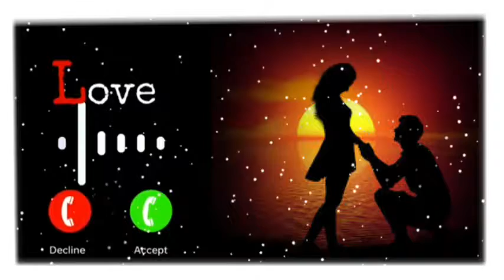Trending Ringtone 2022।Romantic Ringtone।Romantic Song।Viral ringtone।Bansuri Ringtone।Love Ringtone